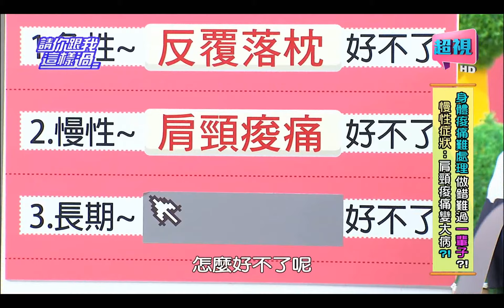請你跟我這樣過 狗皮藥膏有陷阱是否會毒全身? 侯昌明 朱芯儀 0730 part2/5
來賓：朱芯儀、曾雅蘭、楊佩潔
專家：腎臟科醫師洪永祥、脊骨神經醫師黃如玉、營養師劉怡里
身體痠痛好不了，小心大腦快速老？！你經常反覆落枕嗎？可能慢性病悄悄來襲？！肩頸痠痛變文明病，想放鬆方式不對會釀大錯，小心肝腎壞光光？！長期腰痠背痛難處理，難道會是內臟問題？！如何解決全身痠痛又不傷健康，專家一次通通告訴你！敬請鎖定超視33頻道每晚八點由侯昌明黃文華主持的「請你跟我這樣過」。